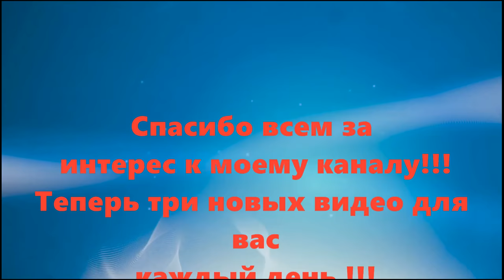Каша пригорела | Как убрать запах пригорелой каши даю полезный совет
Полезный совет и оригинальный способ как спасти пригоревшую кашу, как осторожно избавиться от запаха гари в пригоревшей каши а так же от неприятного привкуса и послевкусия? Смотрите данный познавательный сюжет до конца.

- Домашние Идеи и Полезные Советы! – более 600 видео советов